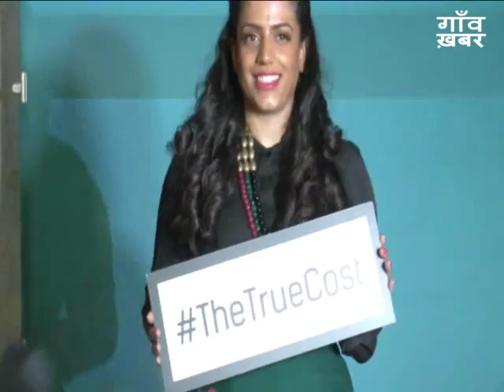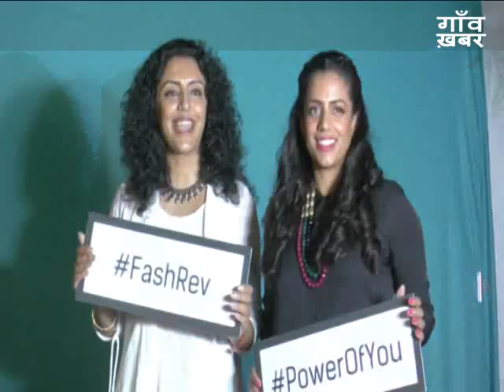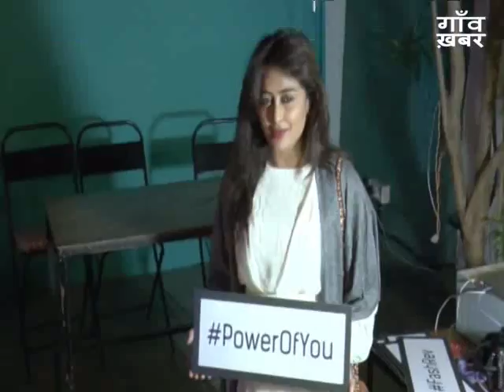Uncut : 'TRUE COST' Screening of A Documentary on The Global Fashion Industry | Bollywood Celebs